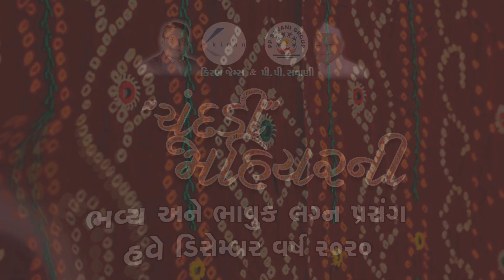Panetar | Mehndi | Garima Goutam Speech | Nehalben Savani | PPSavani Group | Kiran Gems | 2019